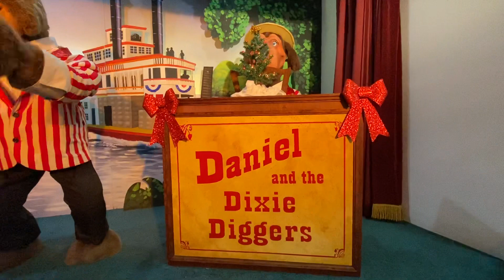Daniel and the Dixie Diggers Animatronic Band - Huckleberry Junction Playhouse Theater - Genesee MI